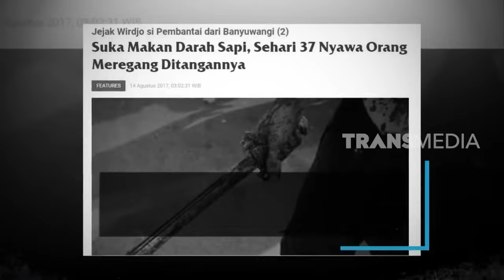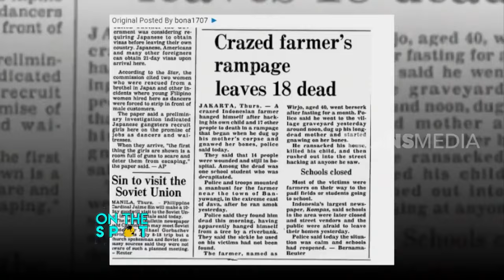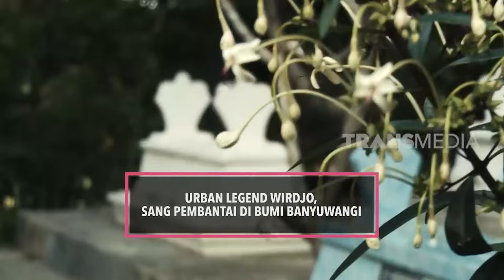URBAN LEGEND Wirdjo Sang Pembantai di Bumi Banyuwangi | ON THE SPOT (09/04/20)